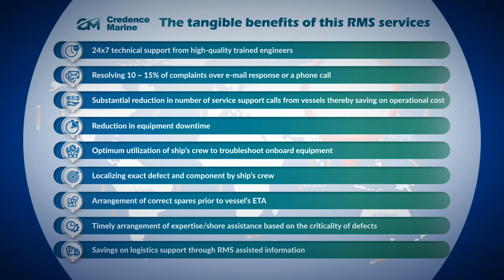Remote Maintenance Support Services - Navigation. Communication. Automation.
We developed and maintain an excellent knowledge base management / ticketing system to serve the vessels remotely thru e-mail and phone. Presently we have 260 plus ships using our RMS services with amazing reduction in maintenance costs and equipment downtime.